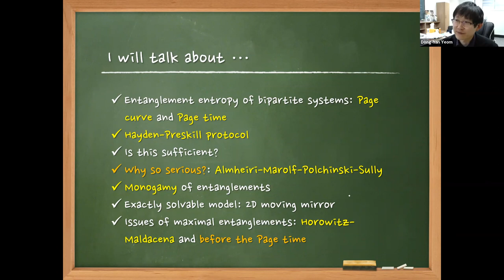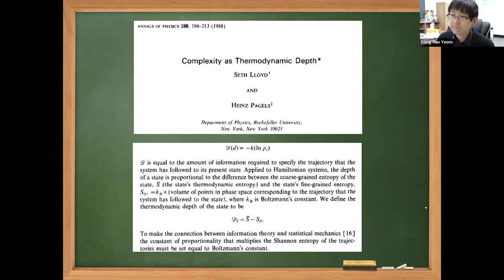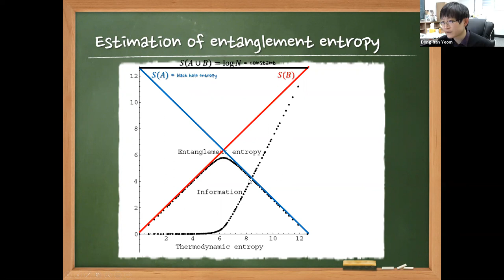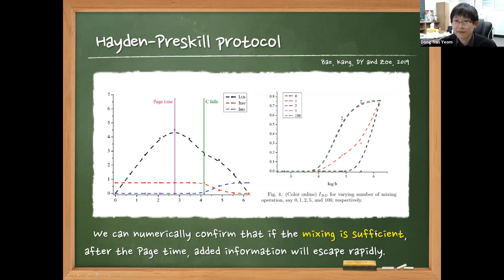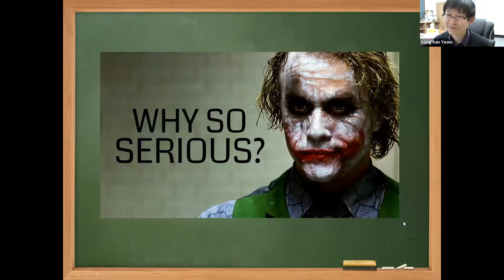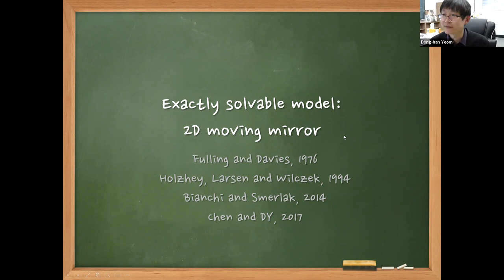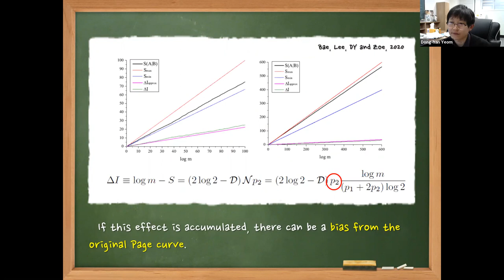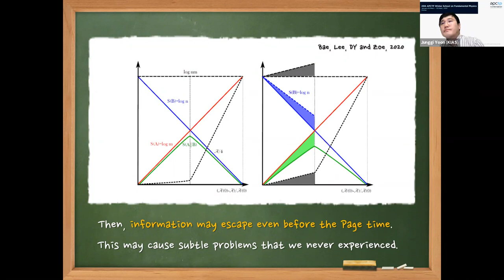[APCTP SCHOOL] Information loss paradox fifty years later by Dong-han Yeom (4/6)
Title of lecture: Information loss paradox fifty years later
Speaker: Prof. Dong-han Yeom (Pusan National University)
Title of program: 25th APCTP Winter School on Fundamental Physics
Date: Jan. 11 (Mon.), 2021